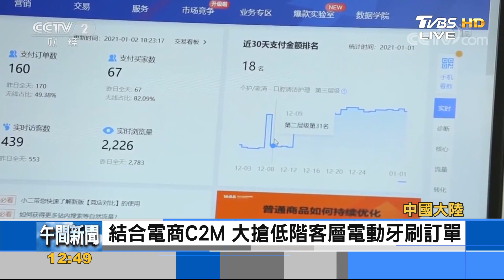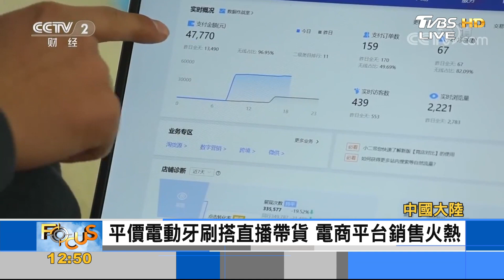疫情風暴"牙刷之都"告急 轉內銷創百億商機｜FOCUS全球新聞